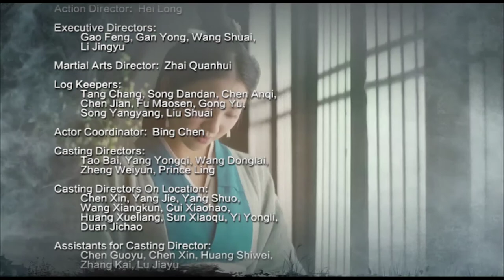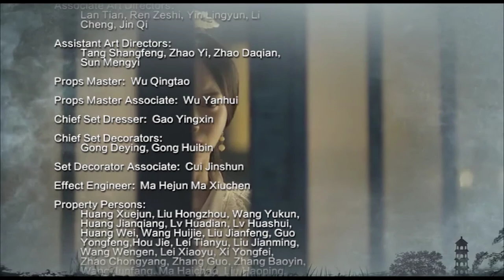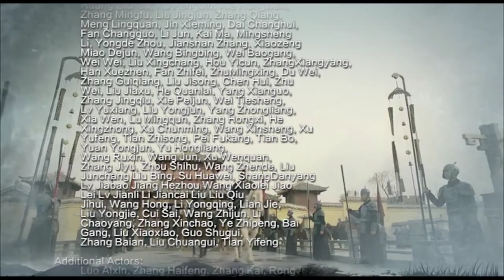【DUBBED】The Advisors Alliance EP19 |Chinese TV drama